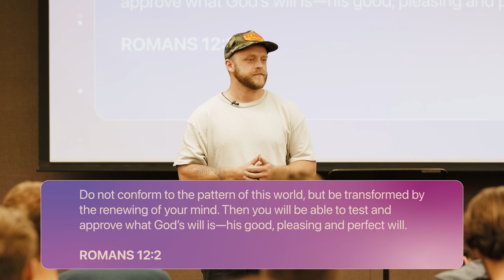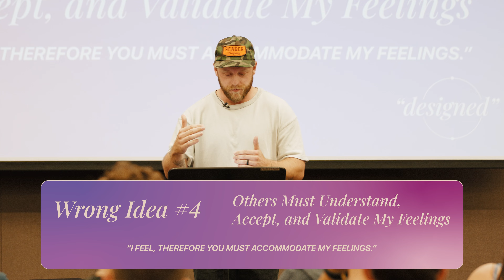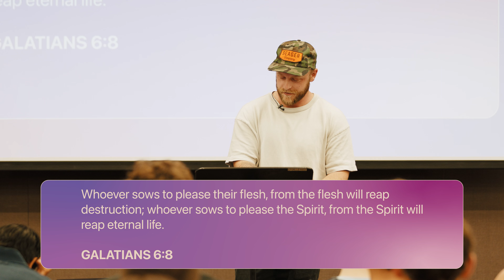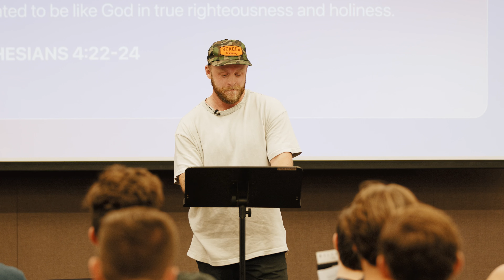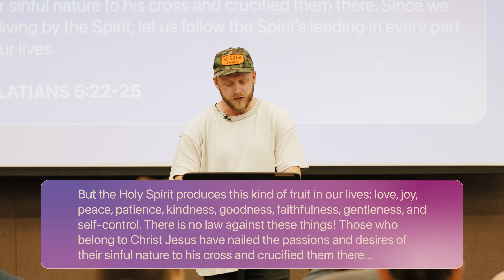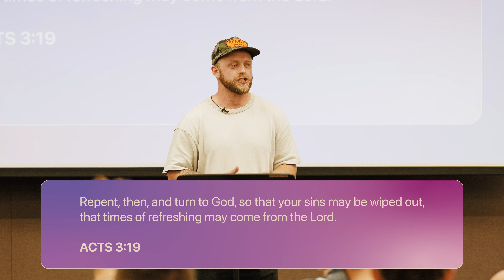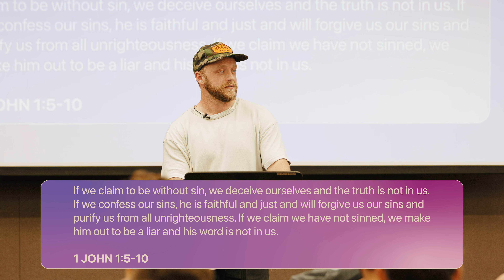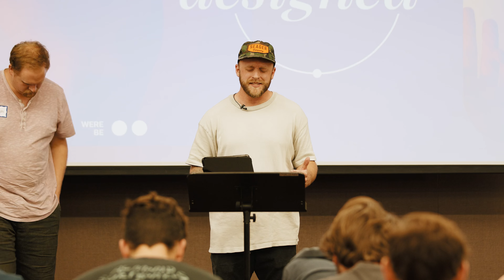Designed To Change // Brian Hamilton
God loves you just the way that you are. But He also loves you too much to leave you that way. The Christian life is that of growth and continual change. Check out this message from Pastor Brian Hamilton as he shares how we can truly experience change in our lives.
ABOUT CHALLENGE
We know that navigating life in college can be hard, so here’s the main thing to know: Challenge is a place where you meet your best friends, grow in navigating the challenges of life, and explore what it means to have a personal relationship with Jesus.
Challenge is a place for you and we’d love to connect more this semester. We’d love for you to join us at our next event!